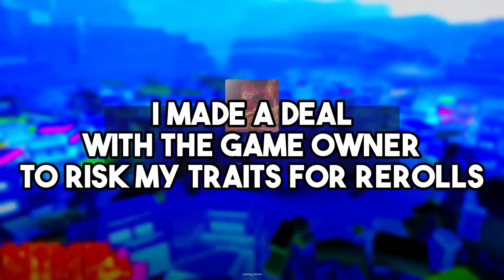OWNER of Anime Last Stand Gives Me Trait Rerolls To Gamble in His Game